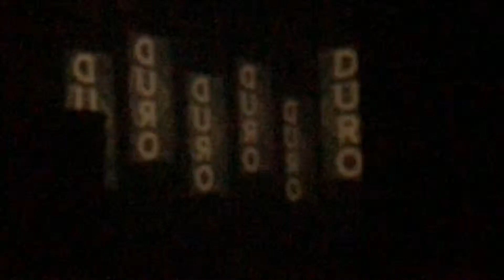SLEAZY MADRID FESTIVAL 2019 , DURO Party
DURO PARTY , Djs : THE KINKY TEAM @ STRONG CENTER SLEAZY MADRID FESTIVAL 2019
VIDEO : Jean Marc Demichelis